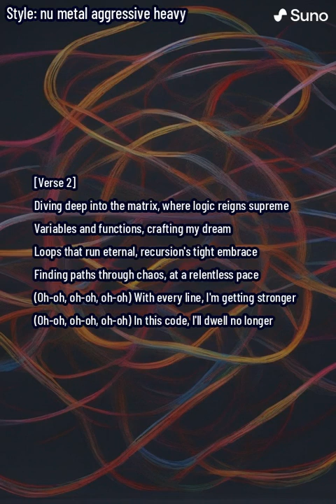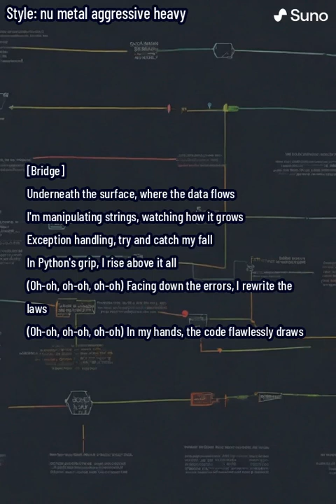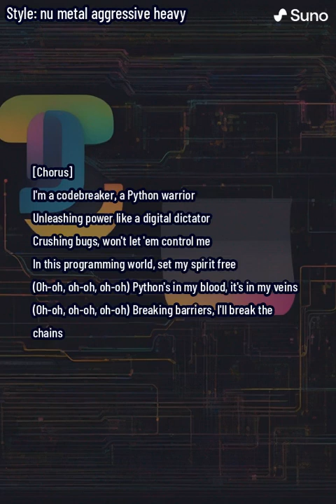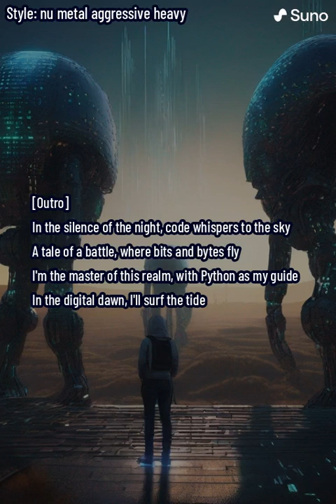Codebreaker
🔥 Unleash the power of programming with "Codebreaker" - a raw, adrenaline-pumping Nu Metal anthem dedicated to all the Python warriors out there! Dive into a digital realm where code runs through our veins, and every line of Python breaks barriers and sets our spirits free. 🐍💻🤘

"Codebreaker" is more than just a song; it's a tribute to the relentless pursuit of excellence in the world of programming. With aggressive riffs, heavy beats, and lyrics that resonate with every coder's journey, this track is a battle cry for those who conquer bugs and defy syntax errors in the quest to master Python programming.

🎶 Track Highlights:

Verses that depict the struggle and triumphs within the chaotic digital landscape of coding.
Choruses that echo the empowerment and liberation found in mastering Python.
A Bridge that takes you deeper into the matrix of data and logic, showcasing the programmer's resilience.
Whether you're debugging late into the night or just getting started on your coding journey, "Codebreaker" is your anthem. Let the power of Python and the spirit of Nu Metal fuel your next coding session!